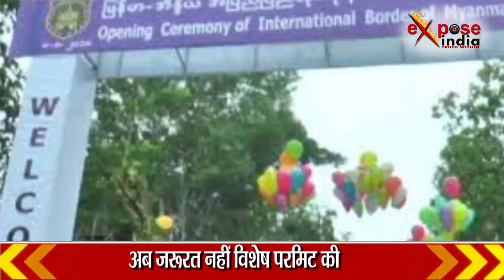खुल गई भारत म्यांमार सीमा